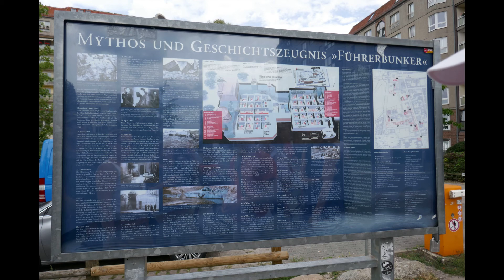Berlin, Germany (4 of 5) - Holocaust Memorial & Hitler's Bunker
10 August 2019, Part #97
NCL Getaway (Norwegian Getaway) Cruise

9-Day Scandinavia, Russia & Baltic from Copenhagen

Alla Tours Berlin
Guide Lorenz & Driver Ulrich or Uli

Holocaust Memorial
We had a further sobering time at the Holocaust Memorial, to the 6 million murdered Jews of Europe, consisting of 2,711 coffin-shaped pillars. It was completed in 2005.

I made a quick stop at the nearby site of the Hitler Bunker, where Hitler hid for 2 months and where he committed suicide in 1945. I went specifically to spit on the bunker - mission accomplished!